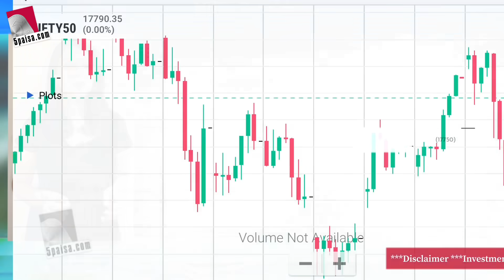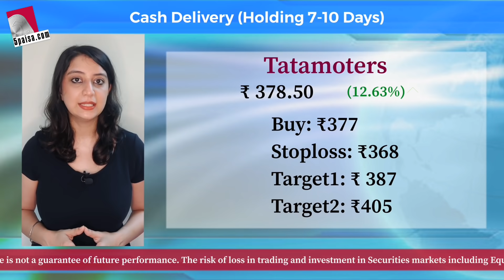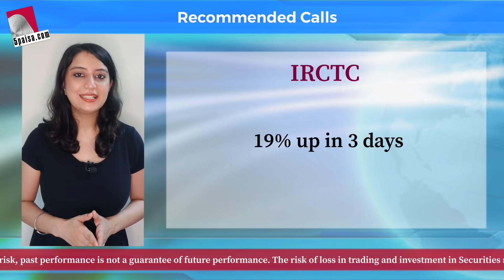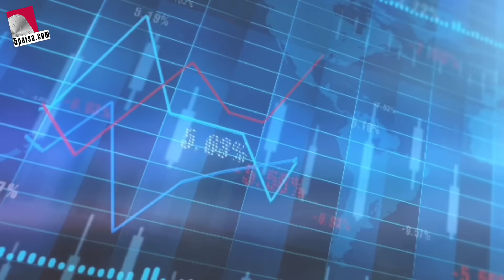Share Market Updates Today - 5 Momentum Stocks to Buy, Sensex, Nifty Performance | 5paisa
In this video, we spoke about Market Outlook for the Day- 08th October

Momentum Stocks of the day

Apcotexind- Sideways move to end

MCX: Further Buying Likely
Buy:1820  Sl:1770 Target 1: 1874 387 Target 2:1936